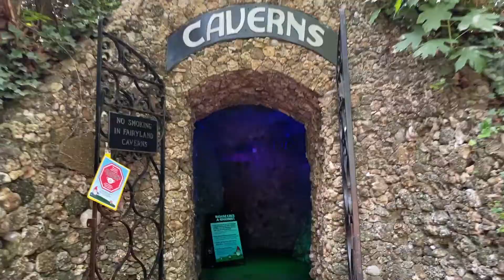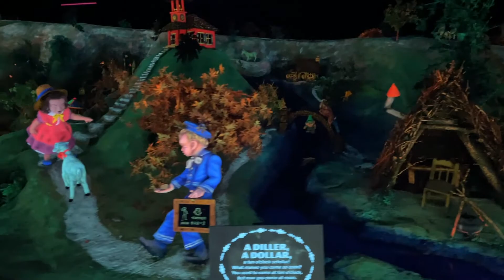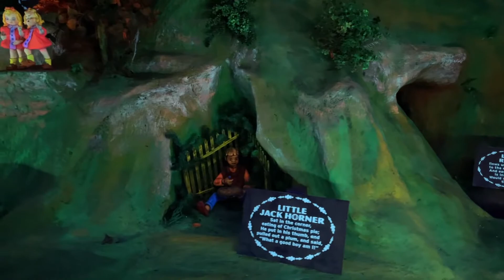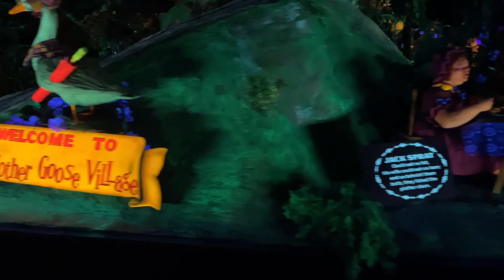Fairyland Caverns | Rock City | Lookout Mountain | 2021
Experience the magic of Fairyland Caverns and Mother Goose Village with hand-crafted, colorful displays of classic childhood fairy tales in a family-friendly cavern. See if you can spot a few mischievous gnomes while you're there!